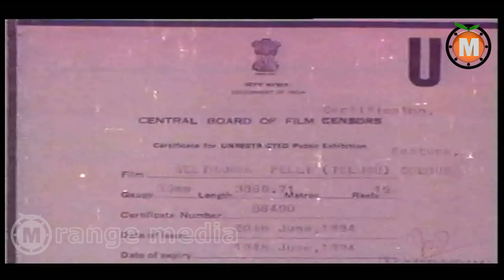Seethamma Pelli Telugu Movie Part 1 || Mohan Babu,Revathi,MuraliMohan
Watch Seethamma Pelli telugu Full movie || Mohan Babu,Revathi,MuraliMohan

Movie : Seethamma Pelli
Star Cast : Mohan Babu,Revathi,MuraliMohan
Director : Bapu

Movie : Killer

Cast: Prabhudeva,Roja, Manobala, Dinesh, Ranjanietc...
Cemera: M.V. Pannir Selvam
Screenplay: Balu Mahendar
Director: A.R. Ghandi
Producers: Madhu Kumar